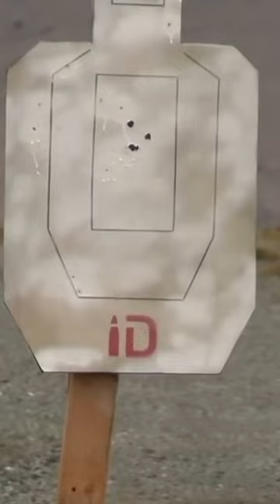How accurate bullets travel shooting behind windshield